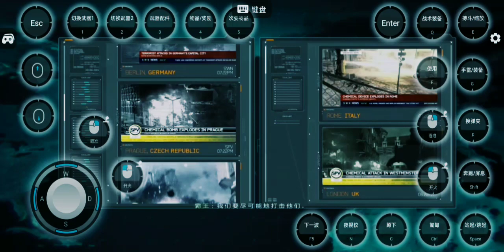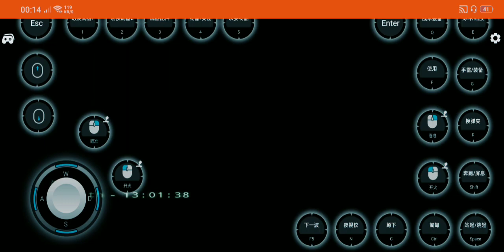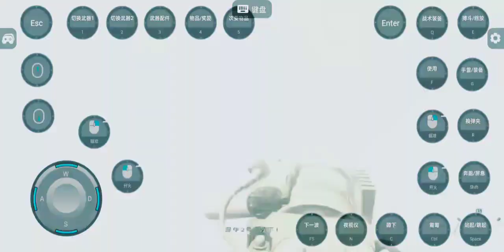Modern_Warfare-III _ Legend Has Returned _ Play Game Demo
👉Legend has returned
👉 whale Cloud Game
👉 Chikii

👉🎮 Game PC And Music Season III
👉🎮 Activision